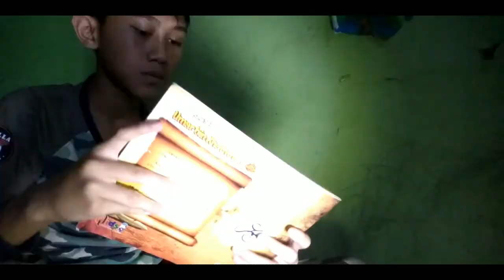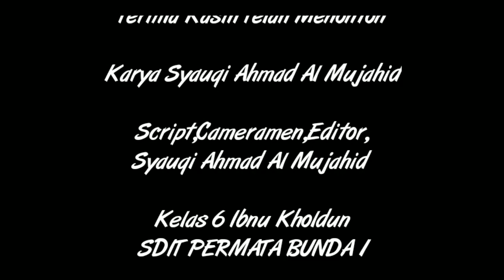Umar Bin Khattab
Kisah Umar Bin Khattab